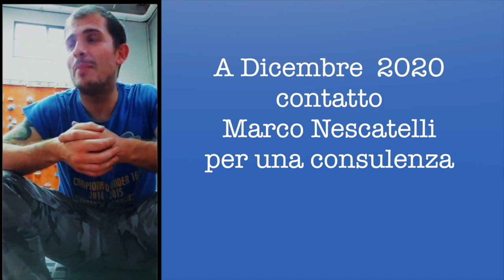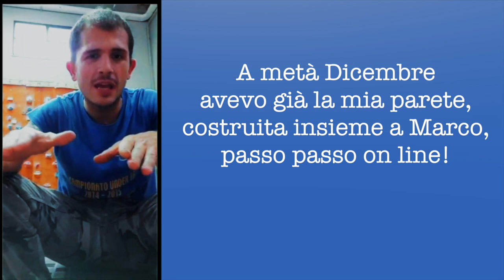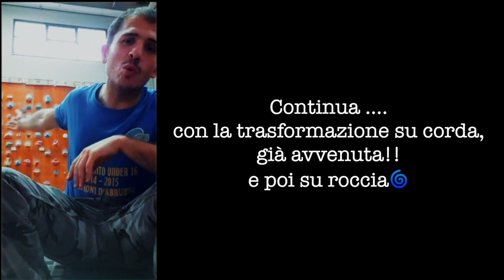Testimonianza Yannick Giugno 2021 KataClimb corsi ed allenamento on line arrampicata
Questa è la testimonianza di Yannick Angelone fatta a Giugno 2021, dopo la creazione del muro insieme e 5 mesi di allenamento arrampicata/kataclimb on line.

A breve la testimonianza dei corsi dal vivo a Roma con la sua sbalorditiva performance di luglio 2021🌀